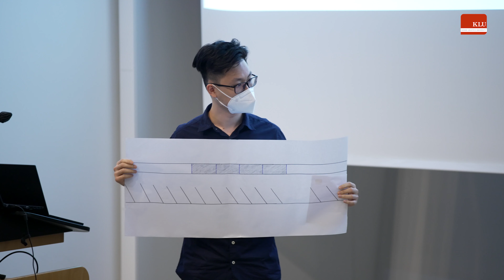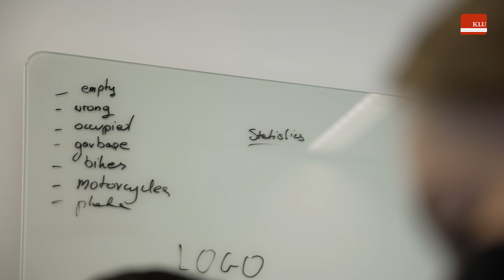Logistics Boot Camp: Hands-On Experience for Students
How can automatic image recognition technologies make mobility and logistics smarter? That was the central question of the three-day boot camp held with international students in September 2021.  Hamburger Hochbahn AG, Jenoptik AG and Egis brought along exciting use cases that the students worked on in teams. IBM served as technology partner. The best ideas will be presented at the ITS World Congress in Hamburg in October 2021.